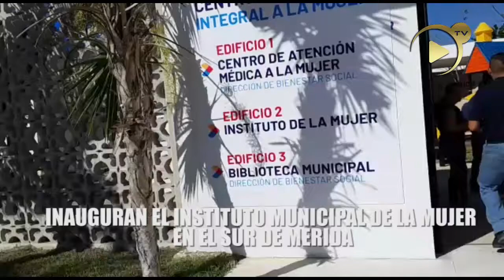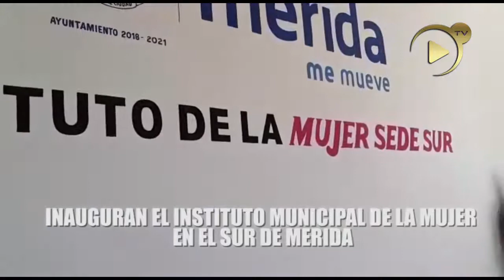Inauguran el Instituto Municipal de la Mujer en el sur de Mérida.